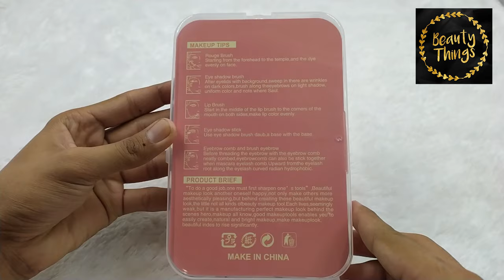ENJOY THE LIFE KUAS SET MAKEUP 7 BRUSH KOTAK PLASTIK JERUK ORANGE